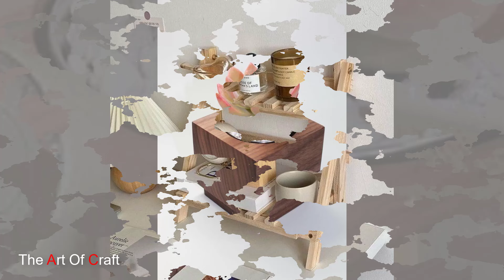100 Cheap DIY Wooden Furniture Ideas That Actually Look Amazing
"Welcome, furniture enthusiasts! Today, we're diving into the timeless beauty and craftsmanship of wooden furniture. From rustic charm to modern elegance, wooden furniture has been a staple in homes for centuries, and for good reason."

: "Wooden furniture holds a unique appeal that goes beyond mere functionality. It tells a story of craftsmanship, sustainability, and the natural beauty of the materials used. So, let's explore the many reasons why wooden furniture continues to be a beloved choice for homes around the world."

We are trying to give hidden amazing decor and art ideas , these videos seems simple but we are spending hours to find these ideas an edit them together to make these videos for you.  hope you will like these ideas and leave a comment about you suggestions down below in the comment section.